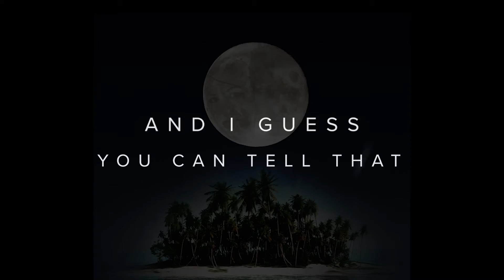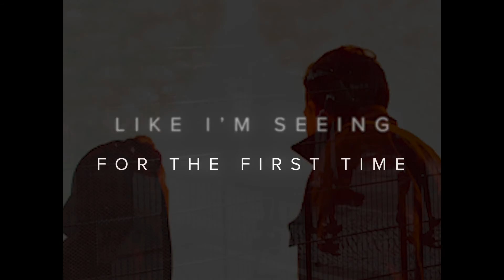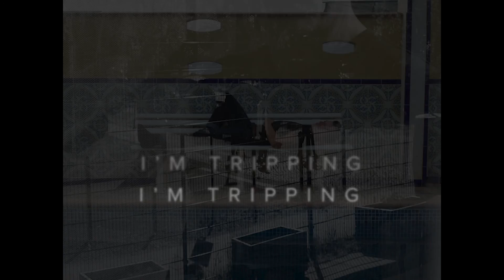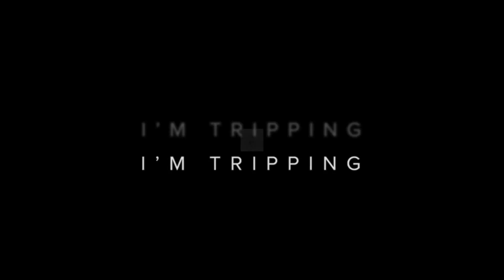Shandel & Samuels - White Horse (Official Lyric Video)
Our first single in 2021 "White Horse" is now available everywhere!

Written by: Laila Samuels, Jonas Shandel and Alexander Hauer
Produced by: Marcus Brosch
Publishers: Budde Music, Sony/ATV, UMPG

Video Edit: Laila Samuels

White Horse

Solid as gold
It’s even better
Than I was told

Her touch is like magic
She treats me well
And I guess you can tell that
I’m under her spell

I got this feeling
I came riding on a white horse
I found what I was chasing
Yeah it really feels amazing
Went through the ceiling
Now I’m walking with the good lord
Like I’m seeing for the first time
Just tripping on the moonshine

A permanent vacation
My getaway
I love the sensation.
And I wan’t it to stay
Top of the world now
Over the clouds
And I feel like I’m never
Coming back down

And baby I’m tripping on you
Tripping on you
Tripping on you
I’m tripping I’m tripping I’m tripping

You take the thorns out of the roses
Leave the light on when everything is closing
You lead the way just like Moses

You take me anywhere the wind blows
Show me the colours of the rainbow
You make it really hard to say no

Tripping on you
Tripping on you